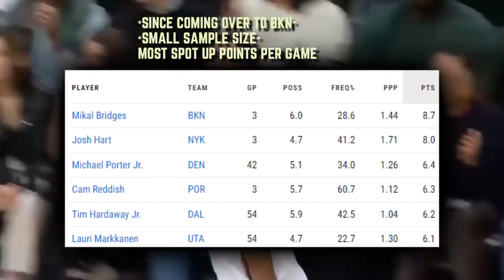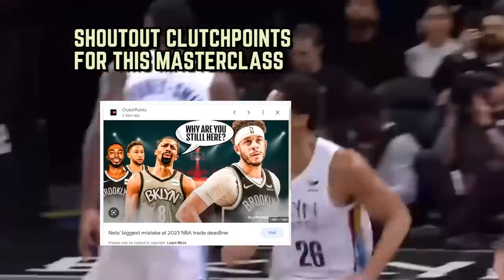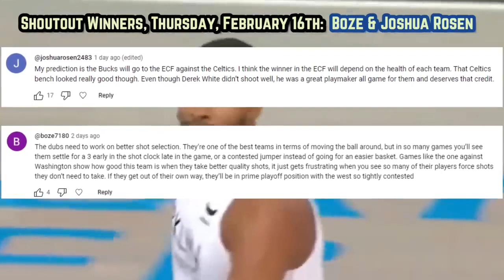The Brooklyn Nets Highlight 2023